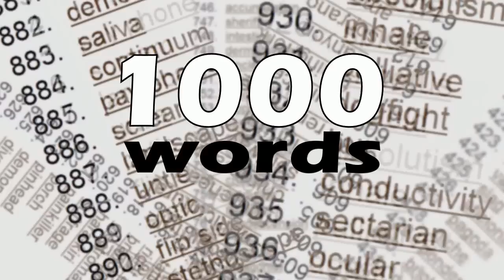When you realize Jim Cramer is just some guy and is wrong quite a lot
"1000 Words: Kilpatrick"
Public Domain Photography + Improv Comedy + CrazyTalk

1000 Words by Philip Rice